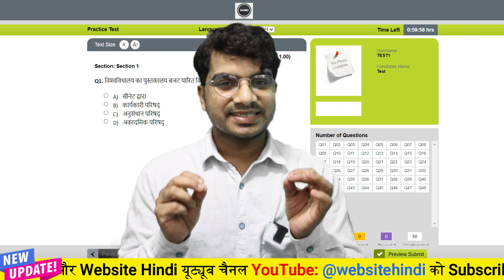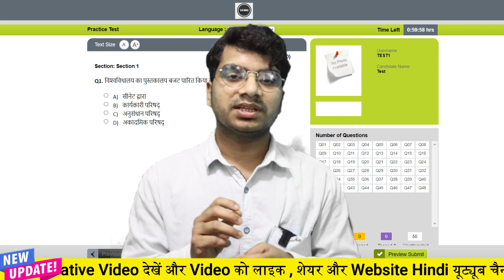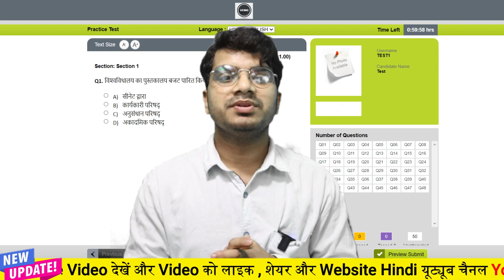ऑनलाइन परीक्षा (CBT) क्या होता है? | online CBT Exam kya hai | Website Hindi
cbt full form
cbt
cognitive behavior therapy
cognitive behavioral therapist
cognitive behavioral therapy
cognitive behavioural therapy
cpt full form
full form of cpt
rrb ntpc syllabus
cbt therapy
cbt meaning
what is cbt
cognitive behavioral
what is cognitive behavioral therapy
what is cognitive behavioural therapy
rrb ntpc cbt 2 syllabus
cbt exam syllabus
cbt full form in medical